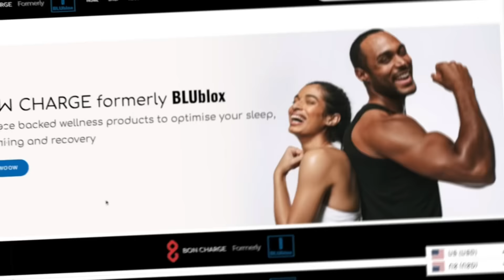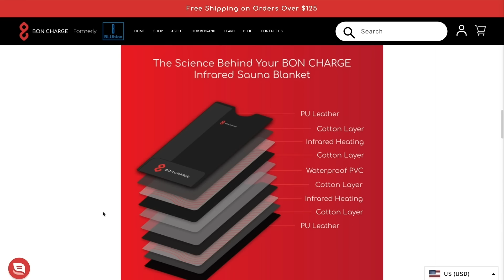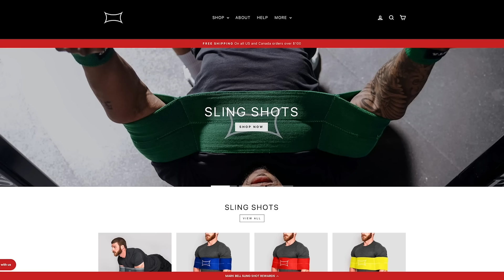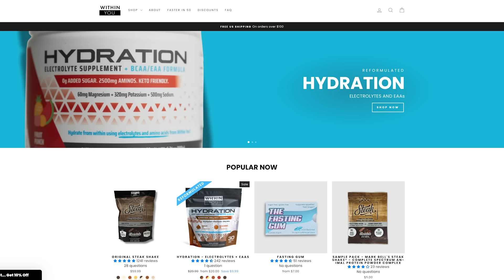Key Strategies for Losing Fat Without Dieting | Mark Bell & Thomas DeLauer Share Personal Diets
Timestamps ⏱

0:00 - Intro
1:00 - 15% off Bon Charge's Sauna Blanket
2:04 - What Does "Diet" Mean?
4:39 - Mark's Present for Thomas
6:18 - Your Nutrition has to be Nutritious
7:38 - How Much Do Calories Matter
10:37 - Constrained Energy Model
18:42 - Taking Breaks from Dieting & Exercising
25:08 - Breaking Habits & Finding Time to Relax
31:20 - You Have To Be Your Own Advocate
32:15 - Mark's Strategies for Losing Fat
38:59 - Types of Hunger
41:00 - Thomas' Ruck Protocol from Chris Hinshaw
43:50 - Why Mark Would Eat Before Lifting
46:50 - Carbs Post Workout
49:45 - Training at the Appropriate Intensity (physical & mental health)
59:10 - Where Do We Draw the Line With Optimizing?
1:02:20 - Sun Exposure
1:09:30 - Carbs vs Fats & Weight Loss
1:22:26 - Gaining New Perspectives
1:30:55 - Where to Find More of Mark